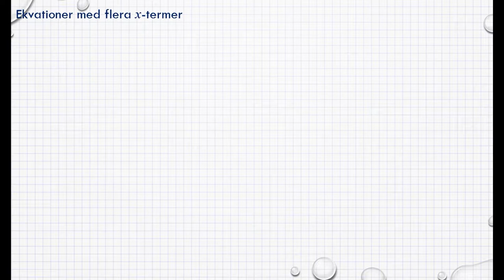Genomgång Matematik 5000 Ma 1a röd Kapitel 4 Ekvationer och formler-Ekvationer med flera x termer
Genomgång Matematik 5000 Ma 1a röd Kapitel 4 Ekvationer och formler-Ekvationer med flera x termer     Besök gärna min google site för mer matte videoklipp :